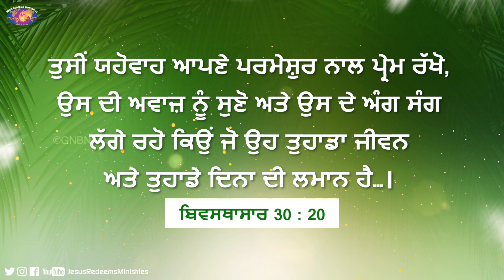ਯਿਸੂ ਦੇ ਨਾਲ ਚੱਲਣਾ | ਭਾਈ ਮੋਹਨ ਸੀ. ਲਾਜ਼ਰਸ | ਜੂਨ 13 | Punjabi